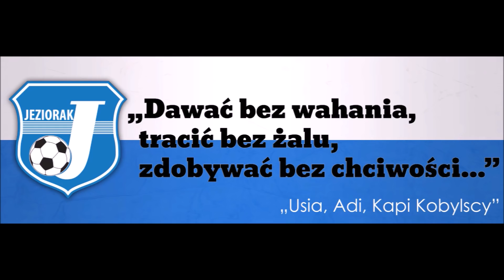Feta z kibicami po zwycięstwie nad Mamrami